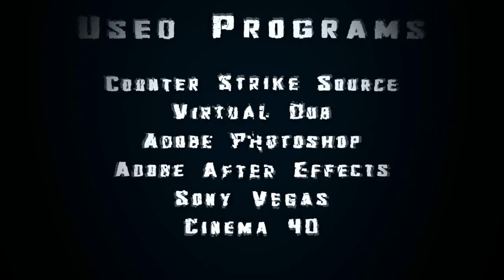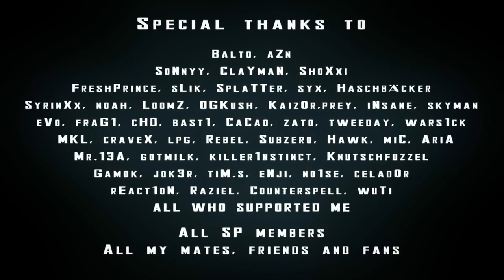Restricted III by biBa | 2010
Jinxed themovievault.net
When I think of this video, I think two words which I've only used together on a few rare occasions while reviewing films... "epic masterpiece". Epic by nature due to the sheer size of this production, weighing in at just over thirteen minutes and never once a dull moment.

The frags are ridiculous, round for round another unbelievable compilation. Some would argue that the content is either cheated or faked, but after going over the extended footage of this film I feel confident that BiBa did everything within his power to ensure both hard hitting, and legitimate content from players all around the world.

With a video being this long, its hard to actually maintain the viewers attention. With the use of an alternating well synced soundtrack, unique transitions and some very creative editing tricks this video not only kept me on the edge of my seat, but left me wanting more. That is quite an accomplishment given the number of films I have watched over the years.

A perfect end to an evolving trilogy where each film was better than the last in both quality and content. If you sit down long enough to see how much time and effort was put into this film, it would be hard to rate it any lower than what I have. Great work, great film and a pleasure to review.

00:28
The 12th Day
autopilot off
01:07
Born and Raised
alexisonfire
02:38
The Wax Walls Of An Empty Room
still remains
03:59
Psychic Suicide
sonic syndicate
05:38
Heading For The Sun
alexisonfire
06:55
Heaven Knows
rise against
07:48
Inside Out
surface 2 air
08:35
Falls Apart
spine shank
08:47
Art of Sharing Lovers
a static lullaby
09:20
A Port In Any Storm
it dies today
10:03
Damsel Of Death
it dies today